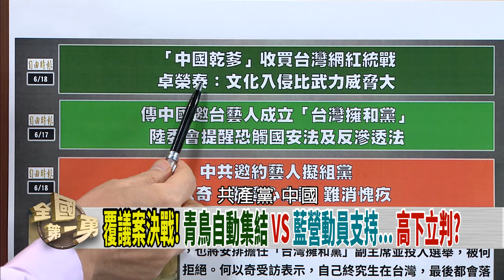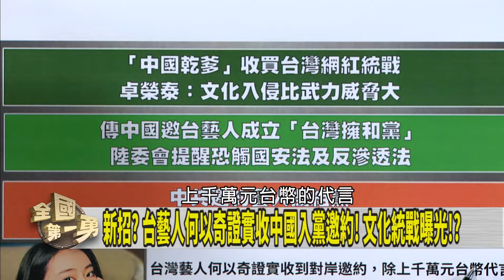"乾爹"收買網紅大搞統戰？"染指台灣"無所不用其極！【全國第一勇 精華】2024.06.18(5)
📌翁曉玲"秋海棠"號召深藍!? 詹為元:靖康恥猶未雪!
📌澎湖漁民目睹中國潛艦浮出! 網笑:捕小管捕到大管!
📌海峽論壇讓白營內鬨? 陳昭姿不買帳張凱鈞解釋 籲黨中央懲處!
📌幫國民黨做內參! 中廣民調意外流出!? 揭新北選戰?
📌週五拚立院覆議! 吳思瑤籲藍白再檢視.場外勿衝突!
📌即將卸任! 孫曉雅籲台灣"面對中國威脅別恐慌 也別麻木"!
【主持人】
     徐國勇